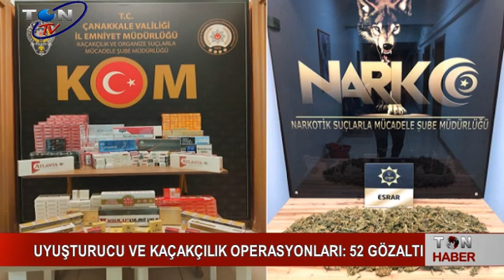UYUŞTURUCU VE KAÇAKÇILIK OPERASYONLARI: 52 GÖZALTI